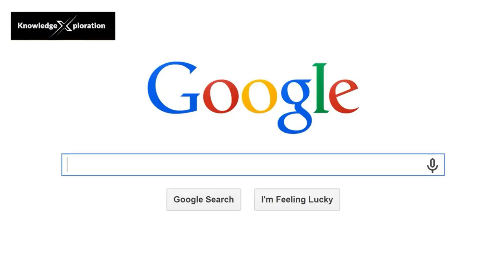How to Earn Money from ChatGPT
ChatGPT is an online platform that allows users to earn money by chatting with other members. The platform is free to join and offers users a variety of ways to make money. You can earn money by completing tasks, participating in surveys, and providing customer service. You will also be rewarded for referring other members to the platform. Earning money from ChatGPT is simple and easy, as you can earn money from the comfort of your own home. You don’t need any special skills or qualifications to take part. All you need is a computer or mobile device and an internet connection. It’s a great way to make some extra income, and the potential is unlimited. So start making money today with ChatGPT!